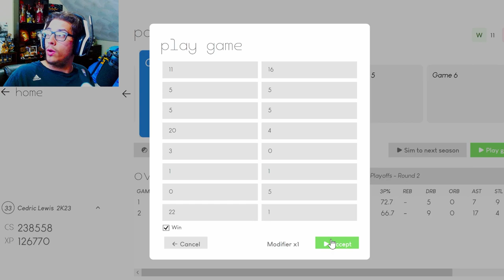Can We Complete The Sweep? | NBA 2K23 MyNBA Career EP. 40